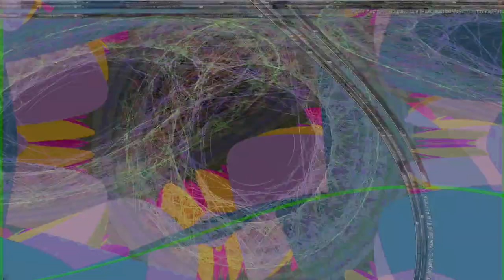Movie 24 08 07 02h55m17s